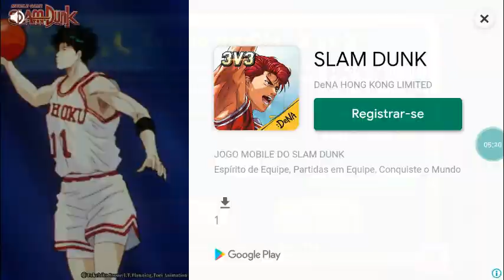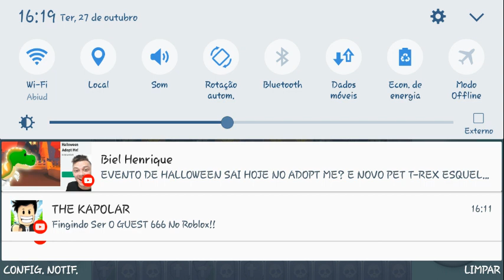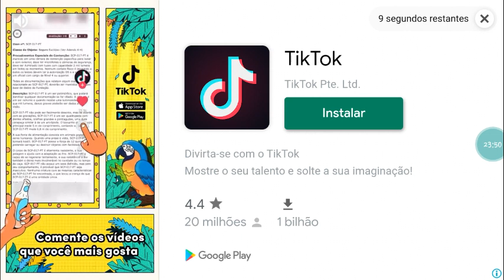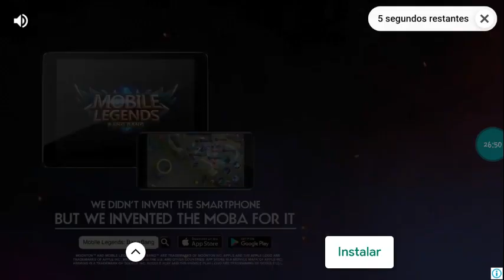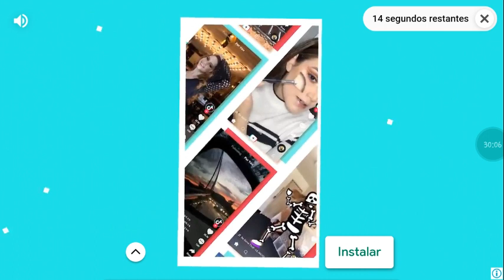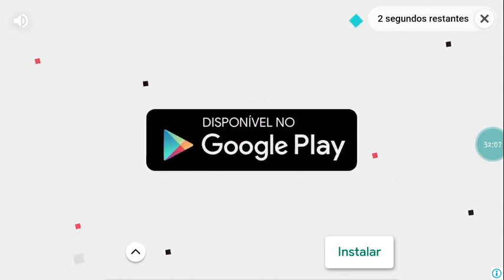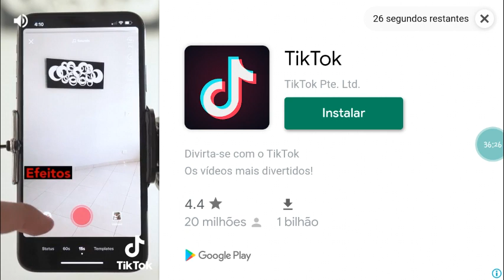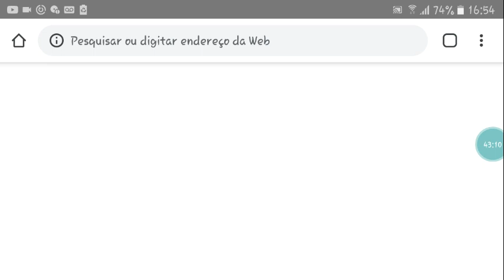CONSEGUI 5000 MOEDAS NO BOMBER FRIENDS